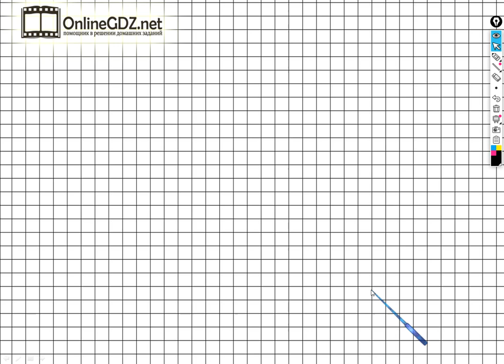Страница 39 Задание №1 - ГДЗ по математике 1 класс (Дорофеев Г.В.) Часть 1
Если хотите выполнить задание №1 на странице 39 вам необходимо уметь добавлять фигуры так, чтобы получались равные множества. После просмотра нашего видео, это задание сможете выполнить менее чем за 1 минуту.